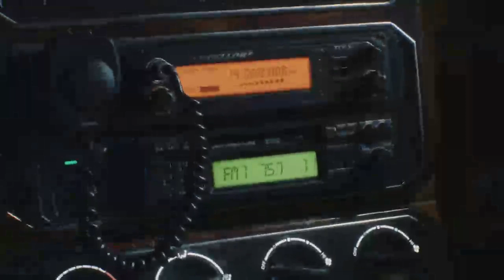Devil May Cry 5 pt1